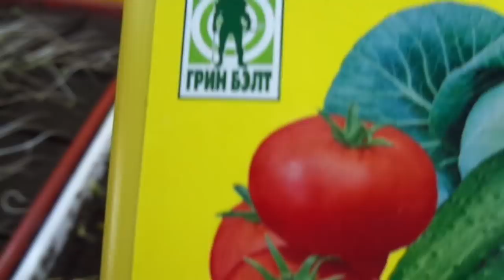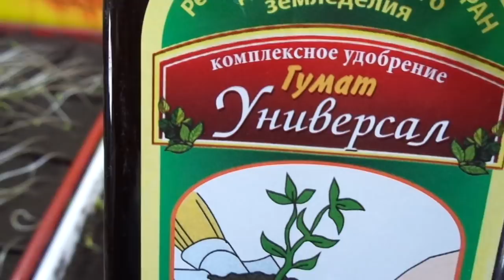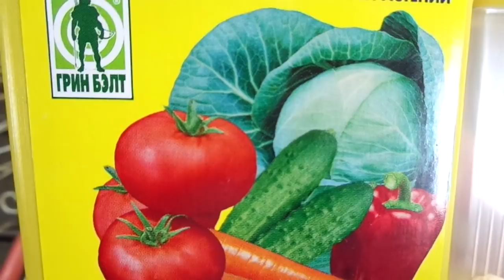ЭКСТРЕННАЯ ПОДКОРМКА ДЛЯ РАССАДЫ!!! В КАКИХ ИСКЛЮЧИТЕЛЬНЫХ СЛУЧАЯХ ОНА НУЖНА? Ольга Чернова.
Я часто говорила, что подкормка маленькой рассаде, как правило, не нужна. А вот в этом видео про исключение из этих правил. Иногда требуется ЭКСТРЕННАЯ ПОДКОРМКА для рассады.